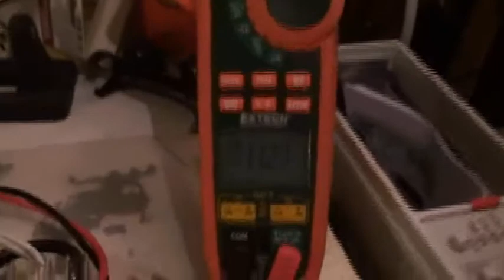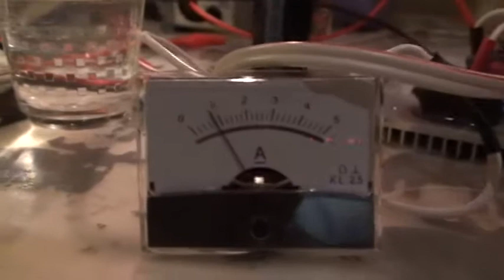LENR outputvapor electrolysis versus plasma 1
Hi all

here a further test on my thermically isolated reactor.

This time i try a cathode of tungstene (TIG rod with 2 % lantahne ) of only 1.5 cm length and 2.4 mm diameter.

The reactor contain 400 ml of tap water and 1 gram of baking soda (NaHCO3)

The climbing in temp is really fast , and need less than five minutes to climb from 44 deg celsius up to boiling.

Than i wanted to see if there is a difference between the output vapor of the standard electrolysis and the plasma electrolysis.

The answer is very clear, the vapor is really different, at the same electrical input value.

I tried to smell with my nose if there is some difference, (not very scientific ) but i am not trained enough to detect a claer difference.

Now why this difference   ANY IDEA ?? And what could be the best for injection in a 4 stroke engine.

laurent